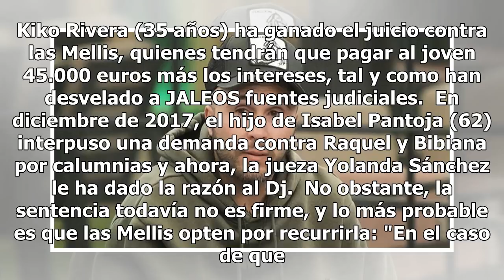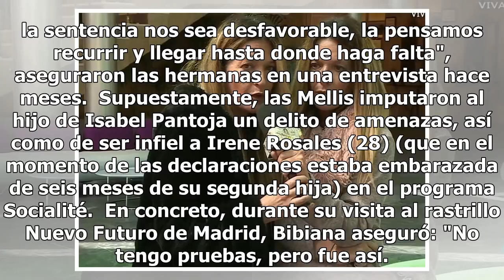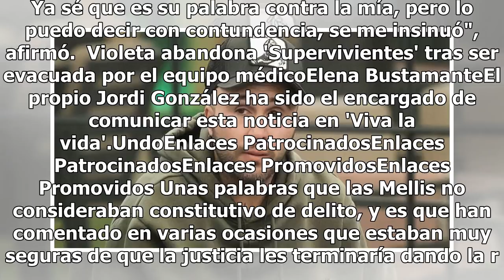Kiko Rivera gana el juicio contra las Mellis, que deberán pagarle más de 45.000 euros